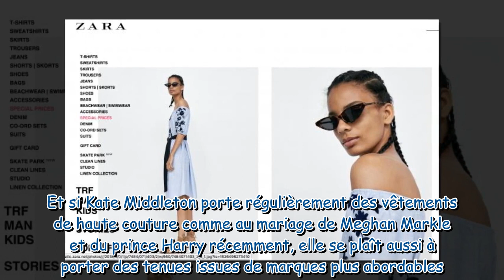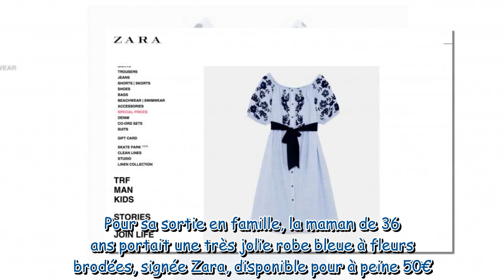Kate Middleton s’affiche en robe Zara… qui revient quelques heures après en rupture de stock